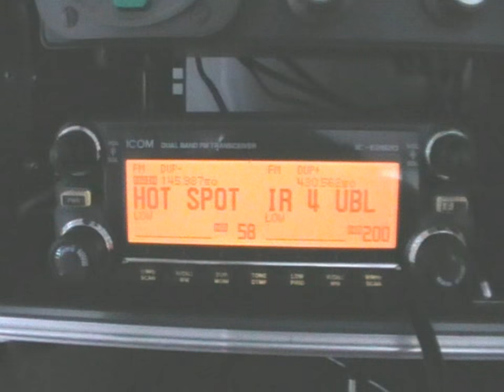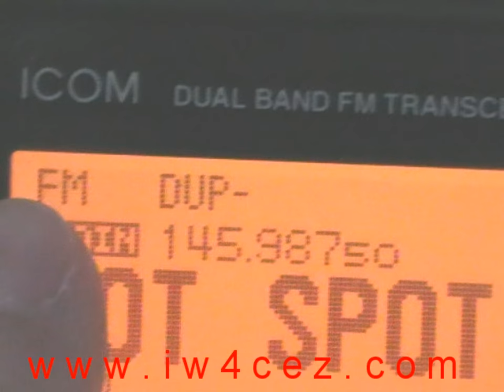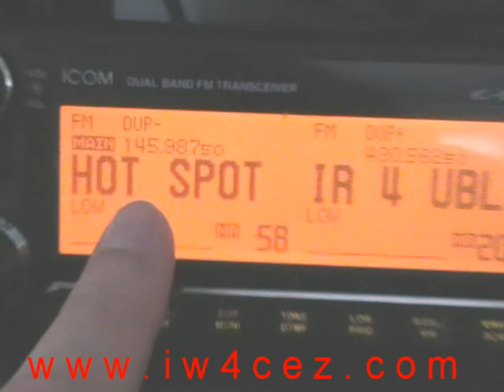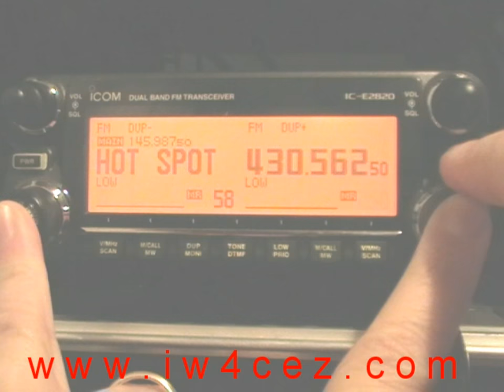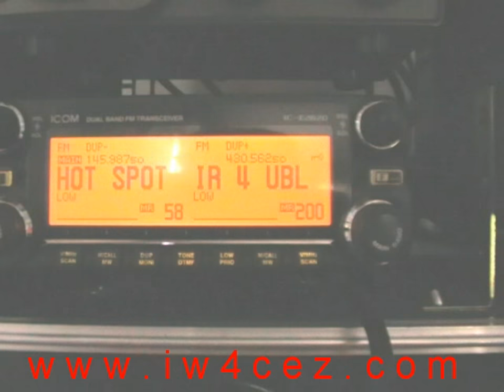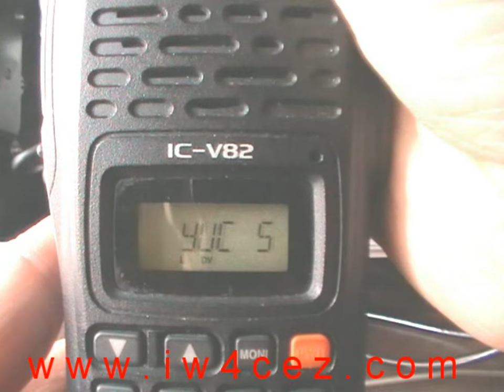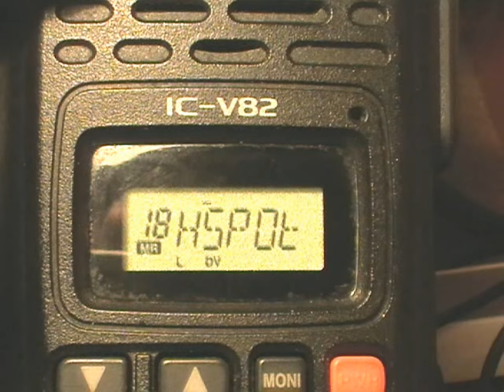Transponder D-Star con Icom IC 2820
Come realizzare un transponder cross-band in modo D-Star DV utilizzando l'ottimo Icom IC - 2820 , ovviamente equipaggiato di scheda D-Star